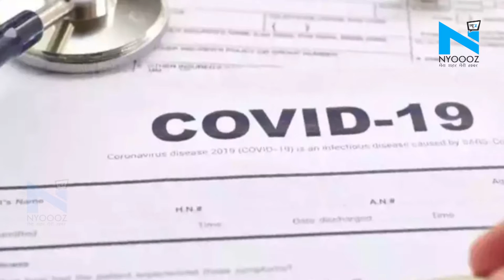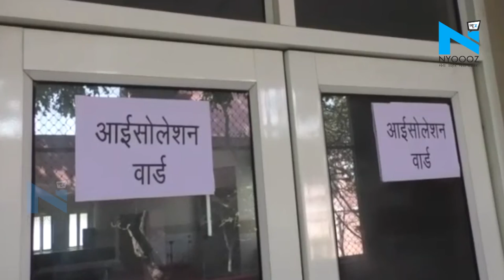Bihar में Corona महामारी घोषित, इलाज के लिए डॉक्टर ने माना किया तो होगी जेल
बिहार में कोरोना को महामारी घोषित कर दिया गया है. अब इलाज या जांच से मना करने पर अस्पताल सहित पर डॉक्टरों पर कार्रवाई होगी... कोरोना को लेकर भ्रम फैलाने वाले व्यक्ति को जेल भेजा जाएगा...